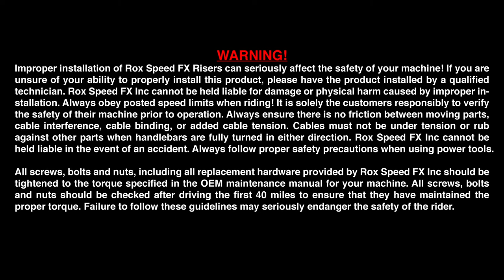ROX SPEED FX® 2" Pivoting Bar Risers for BMW R1200GS / R1200GSA Watercooled: Post-Install Video